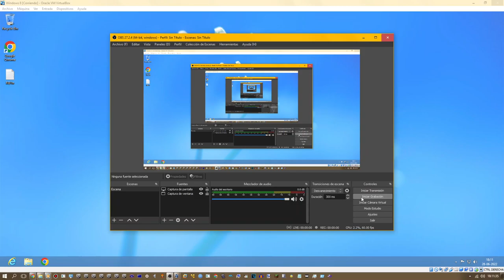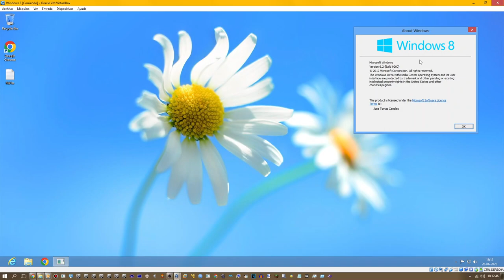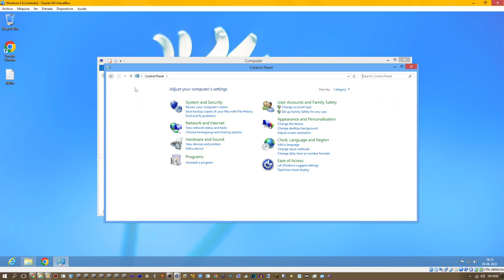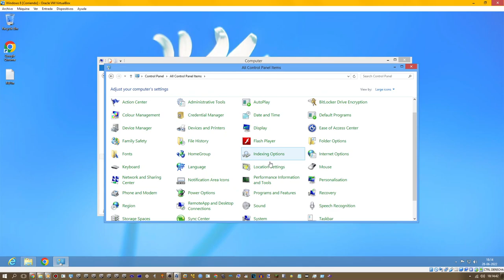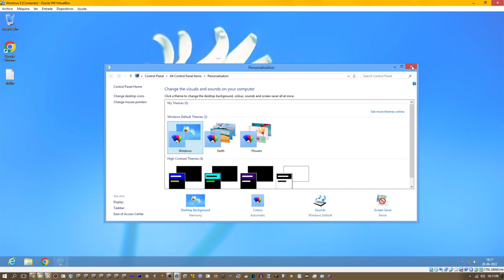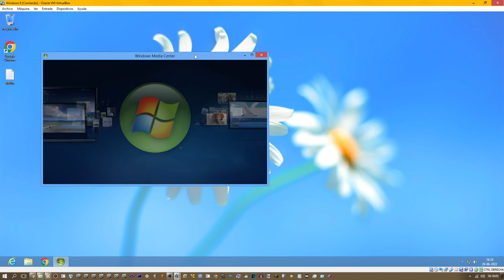Windows 8 Build 9200 That RTM